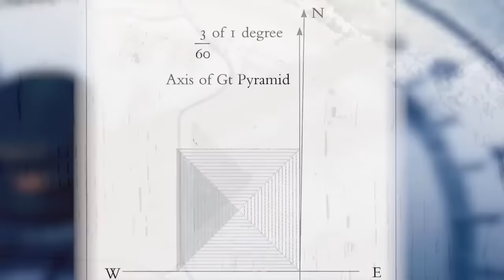Amazing Places To Visit In Egypt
Welcome to Egypt, a land of ancient wonders and modern marvels. From the iconic pyramids of Giza to the stunning temples of Luxor, this country is a treasure trove of history and culture.

Start your journey in Cairo, where you can marvel at the Great Sphinx and explore the tombs of the pharaohs. Don't forget to visit the Egyptian Museum to see the treasures of Tutankhamun up close.

Next, head to Luxor, known as the world's greatest open-air museum. Explore the Valley of the Kings, the Karnak Temple, and the Luxor Temple. These ancient sites will transport you back in time to the days of the pharaohs.

No trip to Egypt is complete without a visit to Aswan. Take a felucca ride on the Nile River and visit the stunning Philae Temple. You can also explore the Nubian villages and learn about their unique culture.

Finally, make your way to the Red Sea coast to relax and unwind. Dive or snorkel in the crystal-clear waters of Sharm el-Sheikh or Hurghada, and discover the vibrant marine life that calls this area home.

Whether you're a history buff, an adventure seeker, or a beach lover, Egypt has something for everyone. So pack your bags and get ready to explore this incredible country.